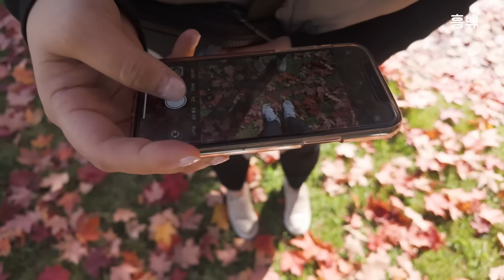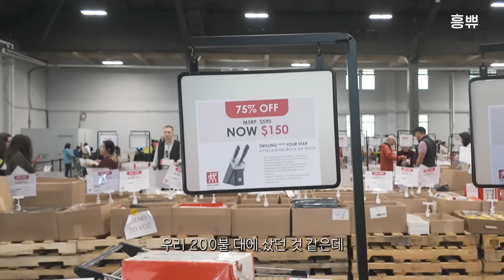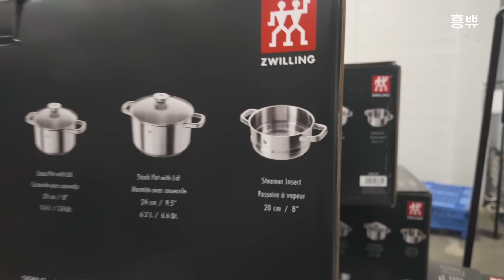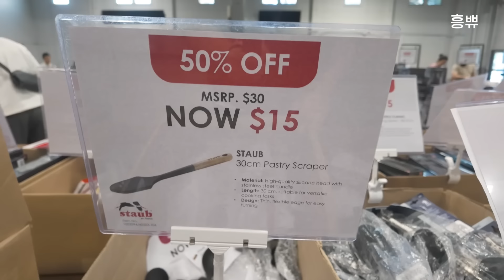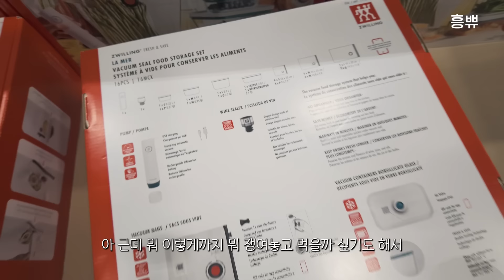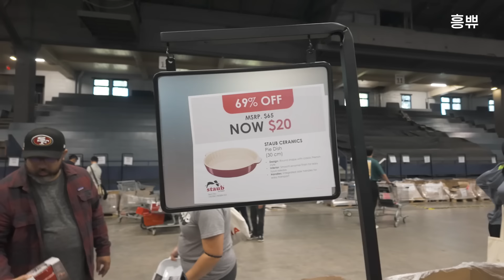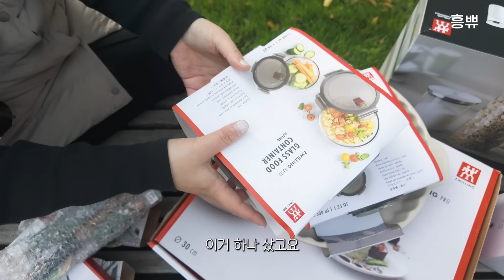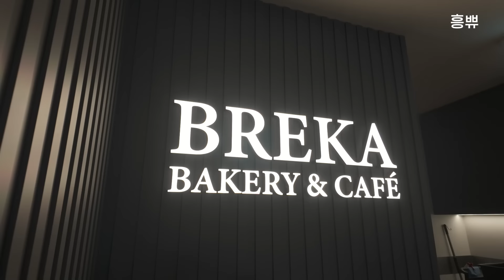스타우브 즈윌링 대박 창고 세일 쇼핑 (f. Epidemic Sound 50% 할인)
- 2024년 11월 29일까지 유효합니다.
- 7일 무료체험은 해당하지 않습니다.
- 신규 고객이나 기존 구독을 재활성화하는 분만 사용가능

(2024년 11월 15일까지 유효합니다)

- In cooperation with Epidemic Sound